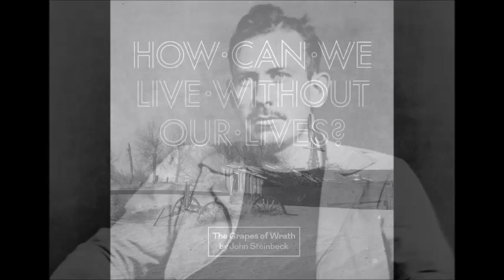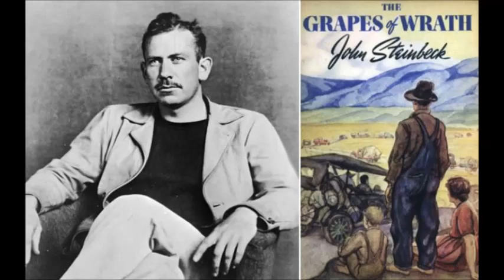The Grapes of Wrath John Steinbeck John Ford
The Grapes of Wrath (1940)
Based on the book "The Grapes of Wrath" by John Steinbeck
Starring : Henry Fonda Jane Darwell John Carrandine Shirley Mills
Music from the album "Dust and Dreams" by Camel